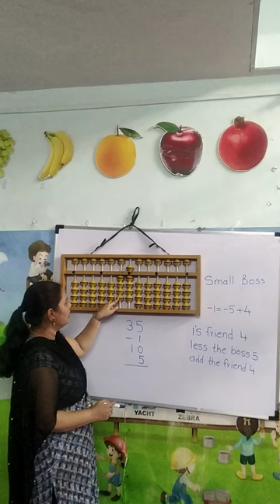Abacus Sum | Small friend / Small Boss formula#abacus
In today's video I have taught you Small boss formula.

-1 = -5 + 4